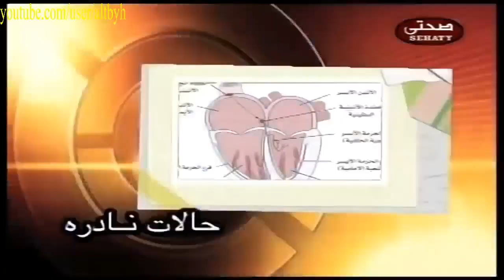مرض هيرشسبرينج او شلل القولون عند الاطفال حديثى الولادة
كلمات دلالية
الاطفال  children
حديثى الولادة fetus
طفل  newborn kid